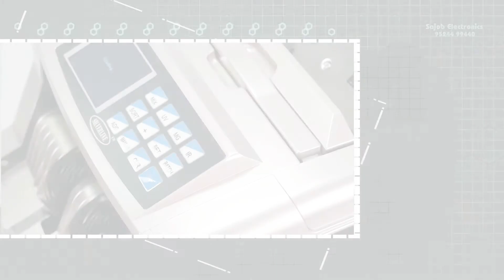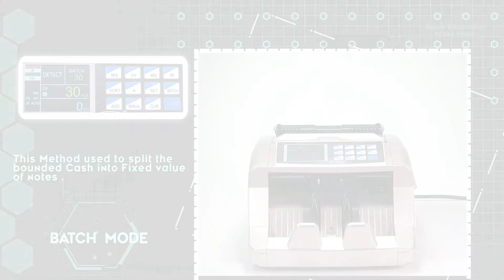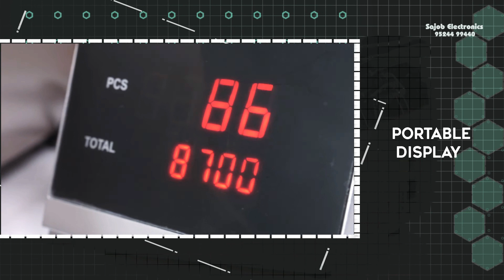Silverline mix value cash counting machine (model:V15)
INDIA'S NO.1,silverline mix value cash counting machine with fake note detection system. Can count all denomination.this video shows the full product demo of silverline mix value cash counting machine.
For more details call sajob Electronics: 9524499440/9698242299